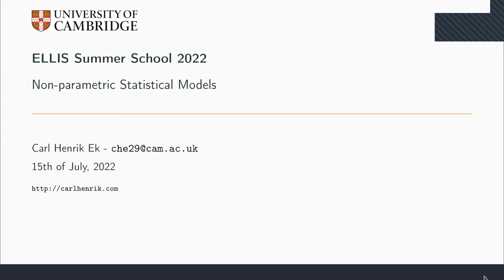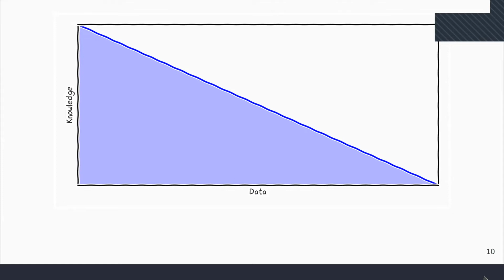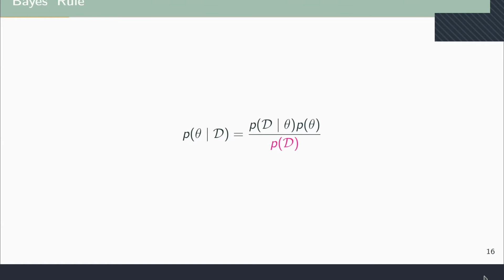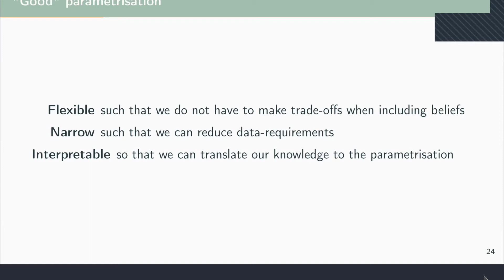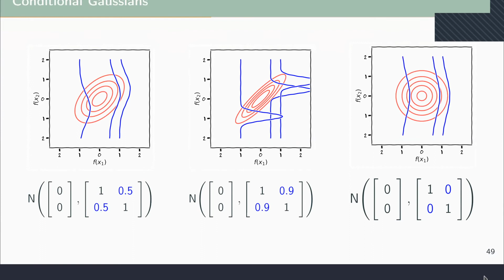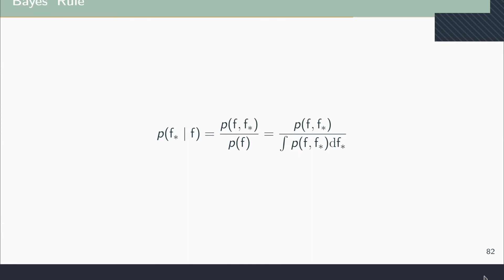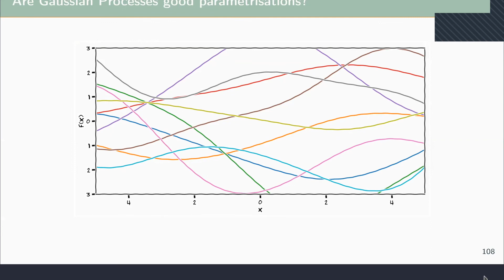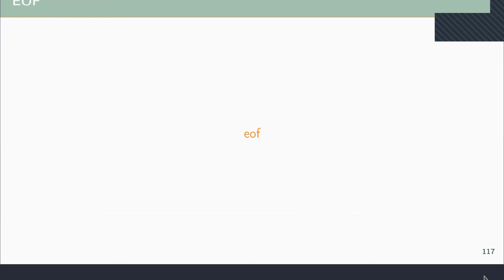Carl Henrik Ek Bayesian Non Parametrics P1